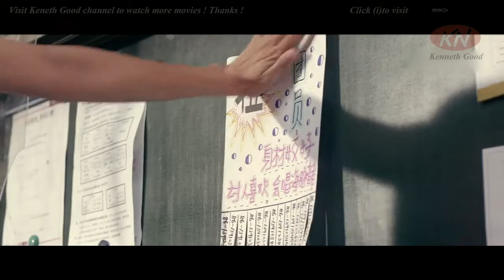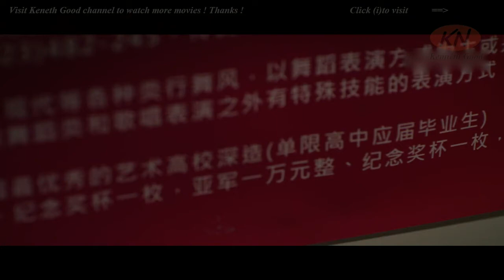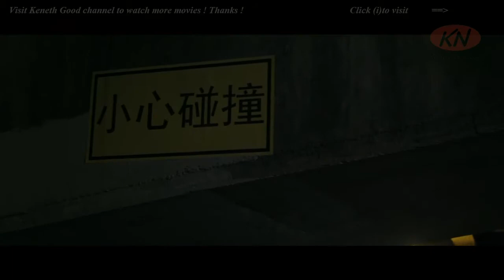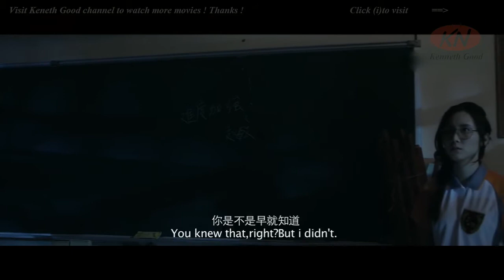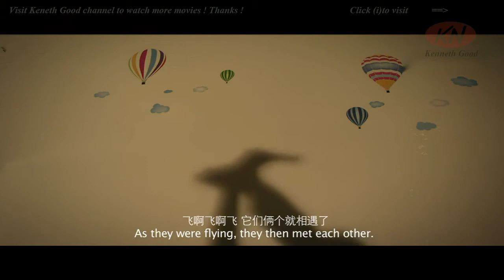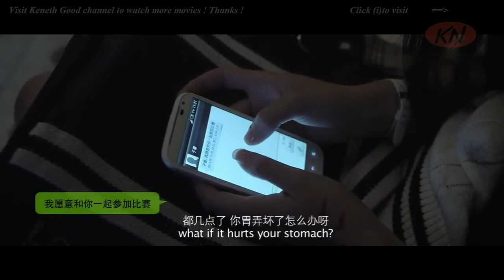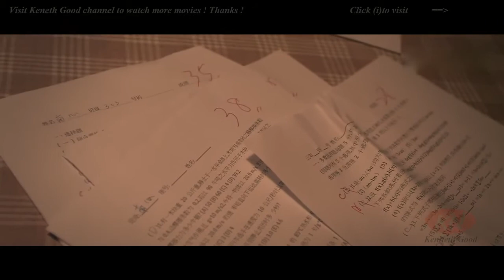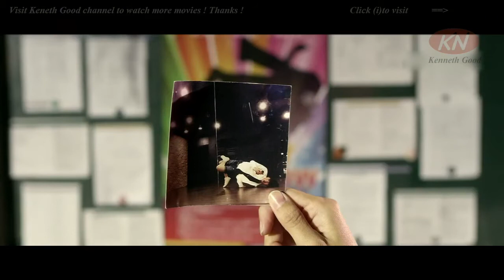Girls' Generation - Comedy, Romance, Movies - J.C. Chee, Daphne Chuah, ChienLing Kong